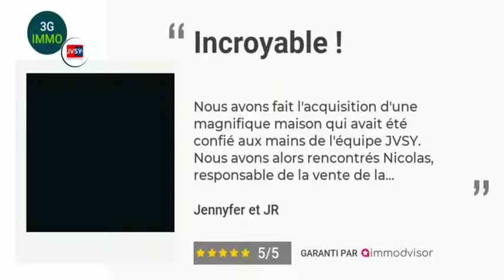👉🏻 FEEDBACK JVSY : Ton avis compte ! Merci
Je t'accompagne dans ton projet immobilier avec bienveillance, mon investissement est sincère !
Je connais l'euphorie et la joie de l'achat immobilier, j'en connais aussi son stress et sa pression.
J'espère qu'avec mon accompagnement, tu as pleinement profiter du positif et que je t'ai fait oublier le stress !

C'est une satisfaction de savoir que j'ai été à la hauteur de tes attentes. Un grand merci d'avoir partagé ton expérience au travers de ces quelques lignes. C'est ce qui me fait avancer, avec empathie et bonne humeur.

A bientôt pour de nouveaux projets ! LACHELLE